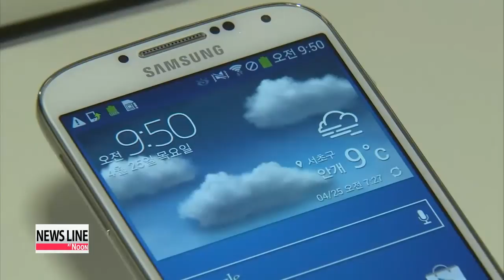Samsung Electronics, second biggest chip maker in Q1 삼성전자, 시스템반도체 세계'톱3' 진입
Samsung Electronics has secured its place as the second biggest chip maker in the world for two consecutive quarters.

Our Yoo Li-an brings us the latest. Samsung Electronics grabbed the second largest share in the global semiconductor market in the first quarter of this year,... according to market information provider, iSuppli.

Its market share made up for about ten-point-five percent in the January to March period ,... a slight drop from the eleven-point-one percent the previous quarter,... but still a double digit figure.

Intel Corp. in the U.S. took first place, with fifteen-point-one percent,... which translates to roughly 11 billion U.S. dollars.

Qualcomm Inc. came in at third with five-point-three percent of the market share.

Experts say Samsung Electronics' strong foothold in the global chip market has much to do with a greater demand of the system semiconductor,... better known as system-on-a-chip or SOC.

Boosted by increased sales of these SOCs, the Korean tech giant was able to secure third place in terms of the SOC market ... at five-percent last quarter.

SOCs are used to integrate components of a computer or other electronic systems into a single chip and are typically used in smartphones and tablet PCs,... the demand of which has been parallel to the rising popularity of mobile devices.

When it came to memory chips, Samsung continued to hold the top spot with market share of thirty-three percent,... at four-point-seven billion U.S. dollars in the first quarter,... followed by Korea's SK Hynix and Micron Technology in the U.S.